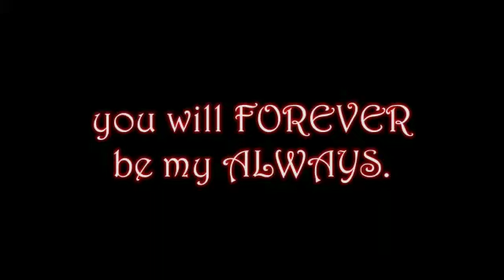Marriage Teaser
This teaser have all mirch and masala one could expect from full Desi Indian marriage